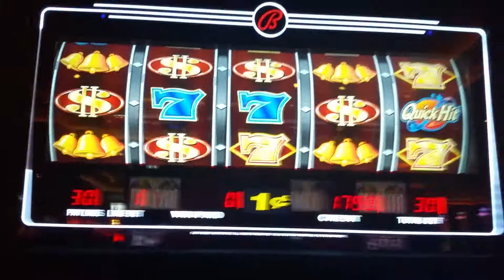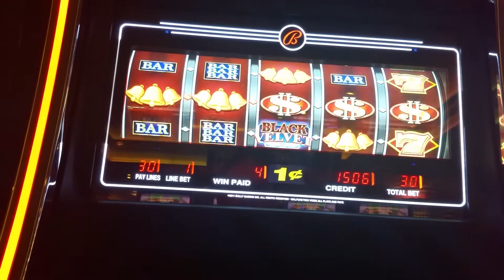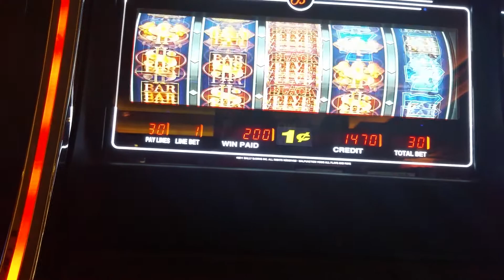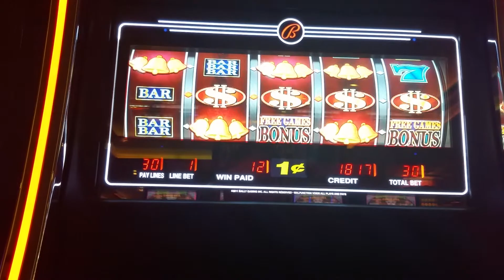Black Velvet free bonus games slot machine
LIVE play at the Empire City casino in Yonkers NY